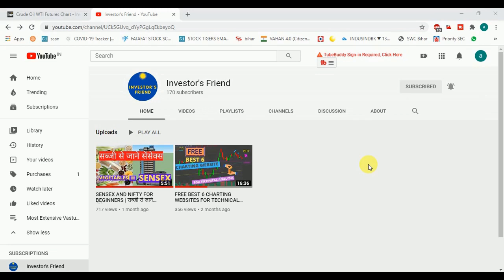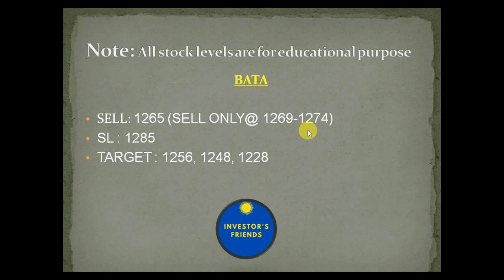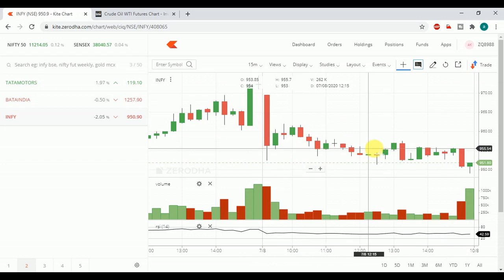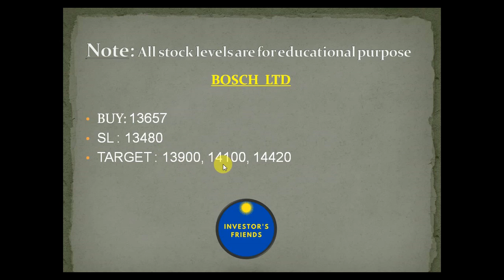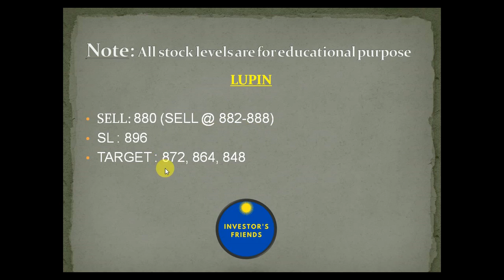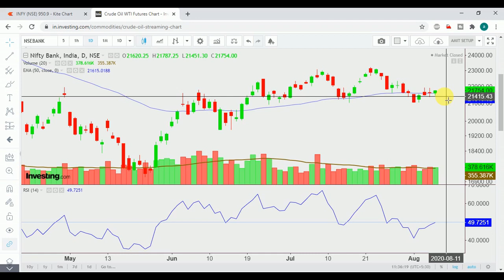STOCKS FOR INTRADAY 10 AUG 20 / STOCK FOR TOMORROW